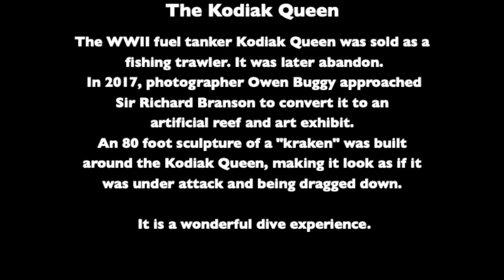Diving the Kodiak Queen wreck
While in British Virgin Islands I dove the wreck the Kodiak Queen.  It was recently sunk when I dove it.